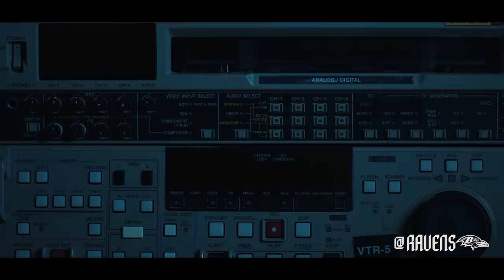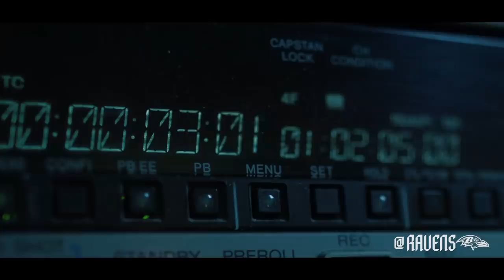Terrell Suggs Official Tribute Video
After 16 years in Baltimore, LB Terrell Suggs is headed to Arizona. Let's pay tribute to his great era in Baltimore.